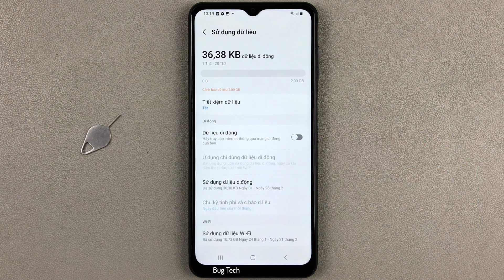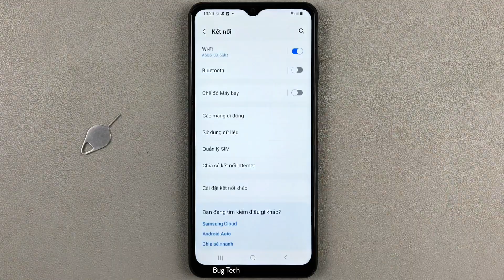Cách bật chế độ siêu tiết kiệm dữ liệu trên Samsung A04s Android 13